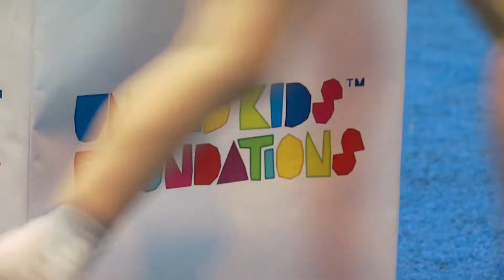Der fit-4-future Aktionstag am 05.11.2012 in der Volksbank BraWo SoccaFive Arena Braunschweig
Der Pate der Pestalozzischule Brauschweig Thomas Mehner, sowie Mitarbeiter der Volksbank BraWo gingen heute mit auf die Piste um Spendengelder zu sammeln.